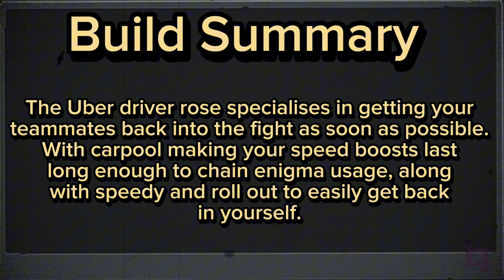The Uber Driver Rose - BFN Builds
Alternatively, if you want to join in on more in-depth discussions regarding the PVZ community, as well as interact with the entirety of the PVZ community. Come join the Floral Federation!